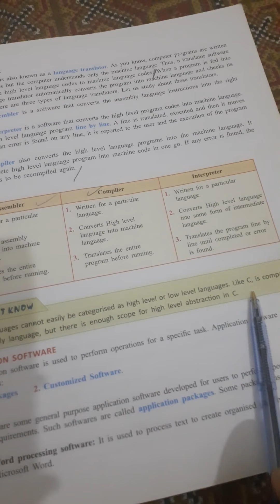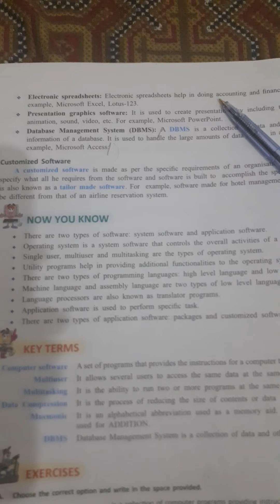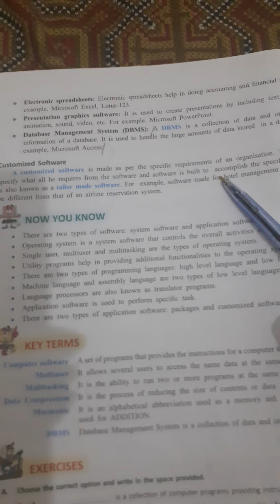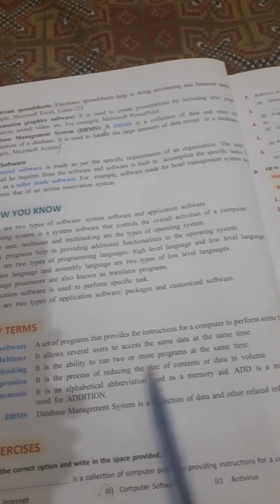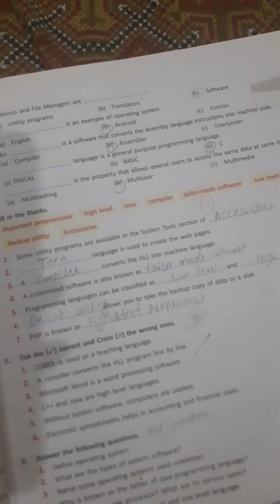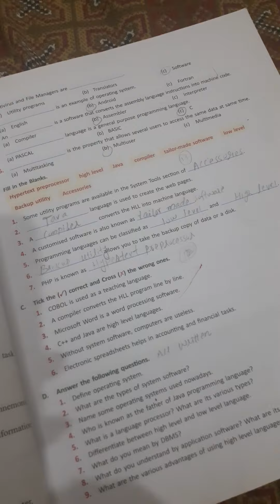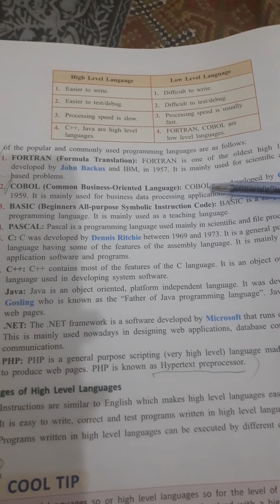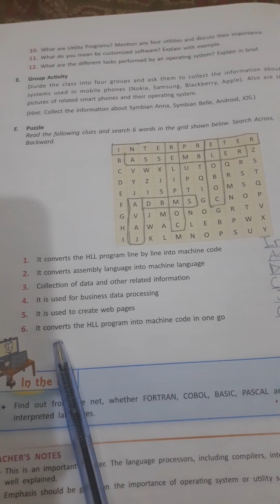VII - C.SCI- Chp 1 (Part 2)